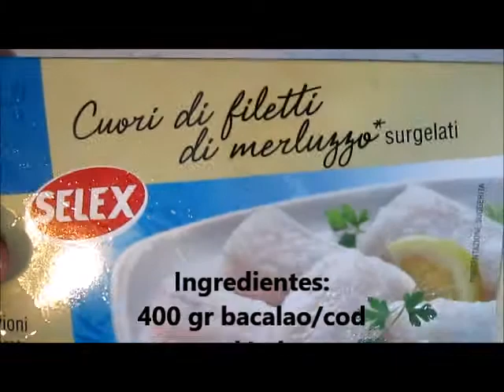Como hacer un buen bacalao en salsa de tomate/Bacalao con tomate/Receta de bacalao en 25 minutos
Como hacer un buen bacalao en salsa de tomate/Bacalao con tomate/Receta de bacalao en 25 minutos/Bacalao guisado.
Hola amigos,
hoy haremos un buen bacalao con tomate,una delicia de acompañar con arroz blanco. Espero te guste.
Hello friends,
today we'll make this recipe with the cod,very tasty and easy,hope you like it.Please subscribe for more videos, turn the bell on and  give me a like if enjoyed the video,thanks!
Ingredientes:
400 gr bacalao/cod
sal/salt
pimienta/pepper
tomillo/thyme
mejorana/marjoram
400 gr de tomate en pedacitos/can of tomato in pieces
1 cebolla/onion
2 dientes ajo/garlic cloves
aceite extra virgen/oil